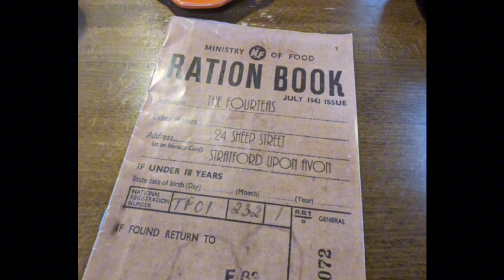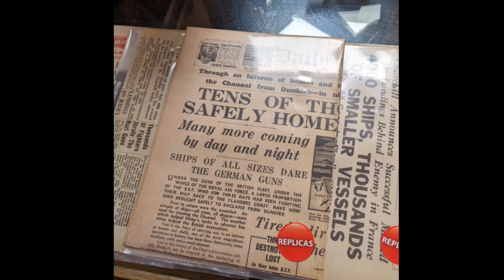Celebrating my birthday in Stratford-upon-Avon